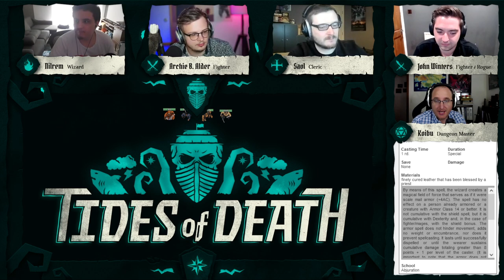Tides of Death 03.1: A Pirate's Heist For Me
DM: Neal Gallery 'Koibu' Pass Erickson
Players: Nick, PotatoMcWhiskey, MrMouton & PokemonChallenges
Producers: Connar Krob, JacobH
Editor: Ignorance